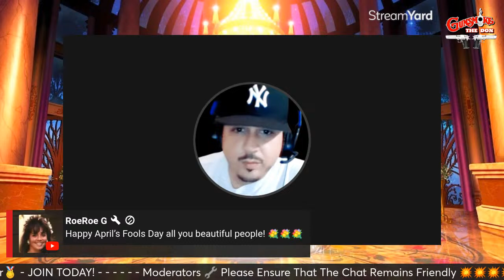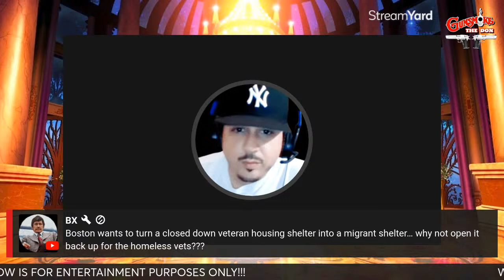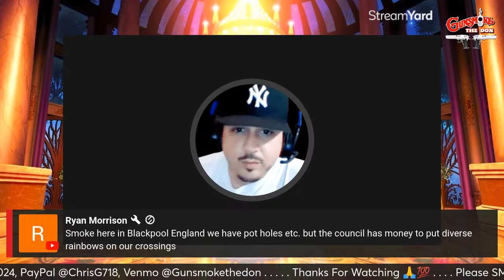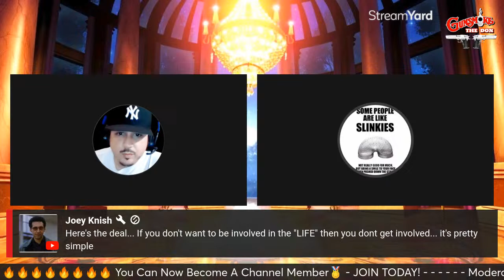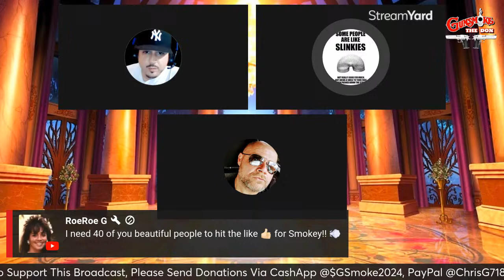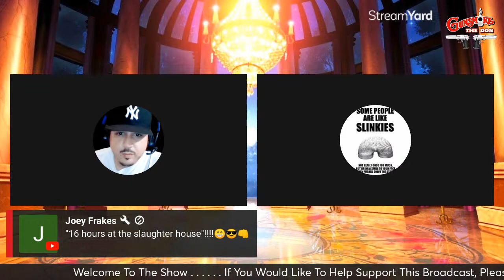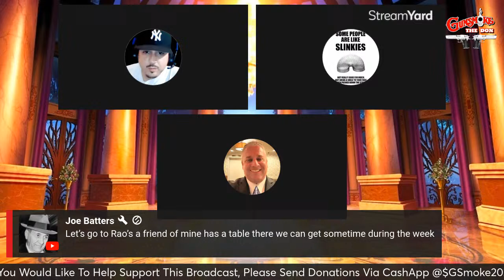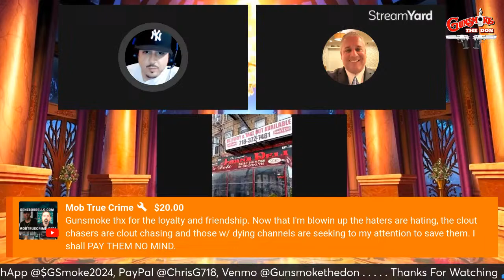Afternoon Chat w/ Rob Jean Returns, Drumcappella, Frank, Anthony Tavernese